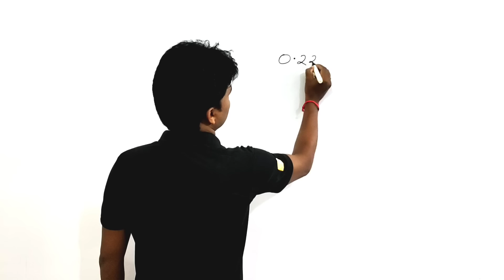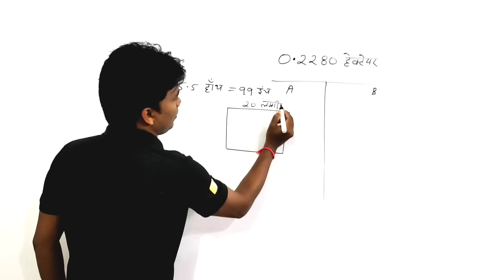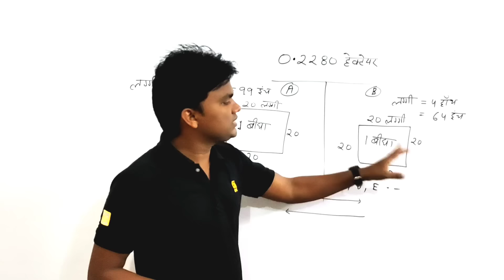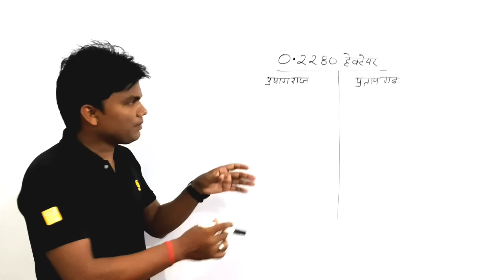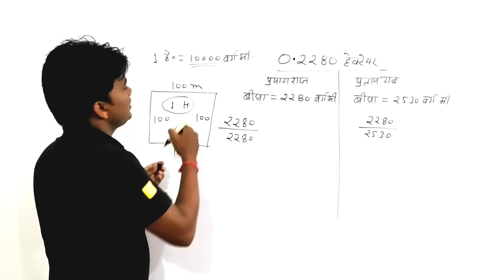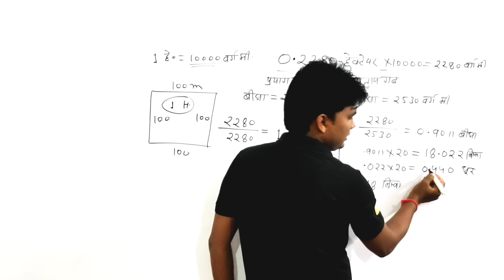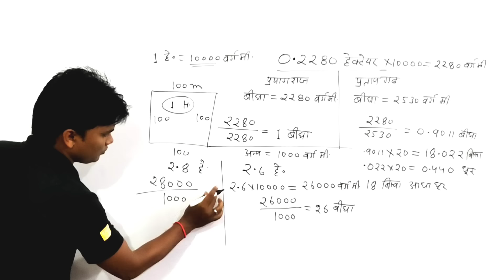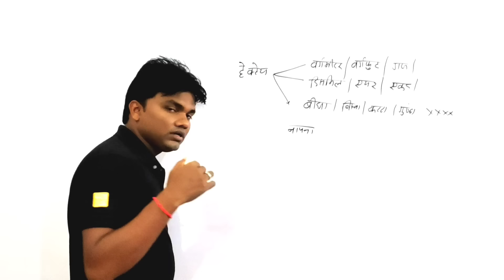एक हेक्टेयर में कितना बीघा होता है। Hector in bigha by Deepak Sahu ll Amin ka course 5 day's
Amin ka course 5 day's,

ek hectare me kitna bigha hota hai,

hector in bigha by Deepak Sahu,